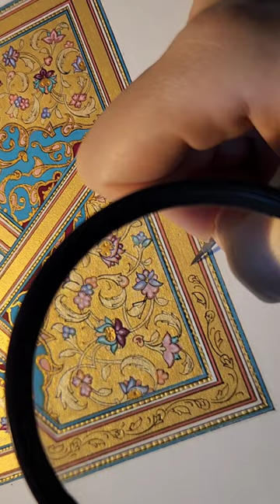Persian illumunation tutorials by Maryam Nadimi ◇ simple border pattern ◇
If you are eager to know how a piece of Tazhib is created, this film is here just for you. As you can see, there are several time consuming steps toward completing a Tazhib art piece. Steps that increase your focus in a mindfulness atmosphere. Completely therapeutic art.